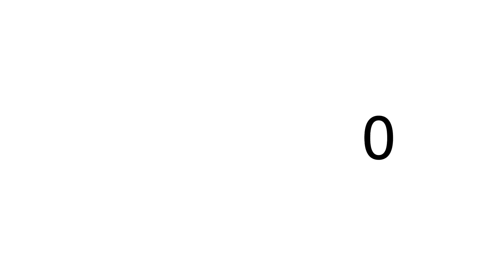Song Seung Heon December24 Message